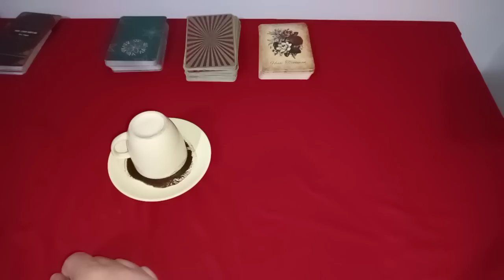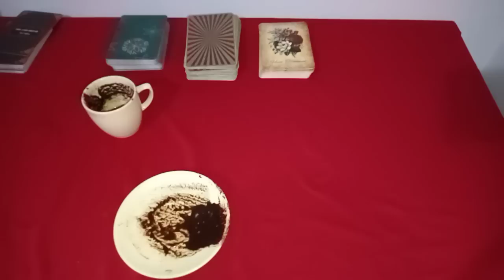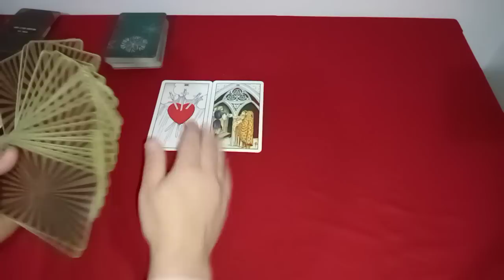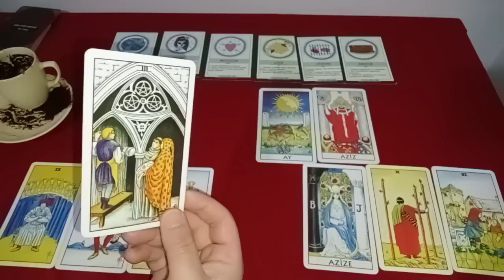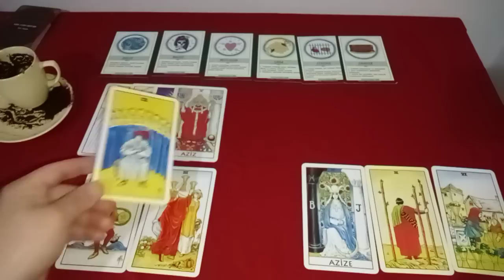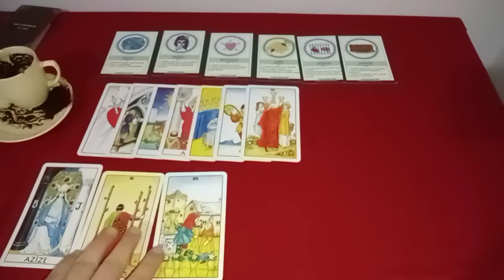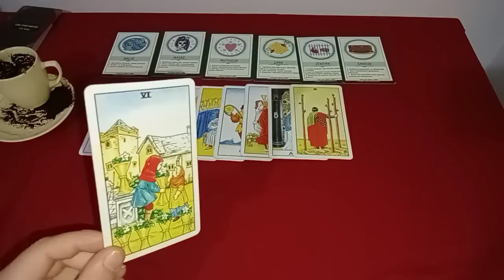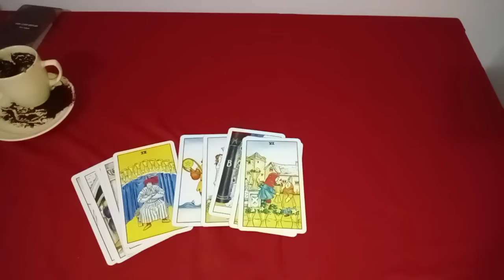23 ŞUBAT PERŞEMBE GÜNÜNE ÖZEL KAHVE FALI VE TAROT AÇILIMI 🙏 @hertelden.34 @hedefsizsiniz 🧿🙏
Video izleyip paylaşın lütfen 🙏 Allah razı olsun 🤲

MANEVİ BİLGİLER